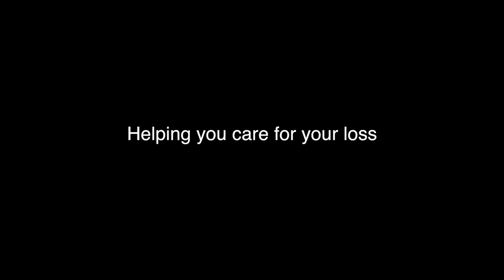pet memorial services